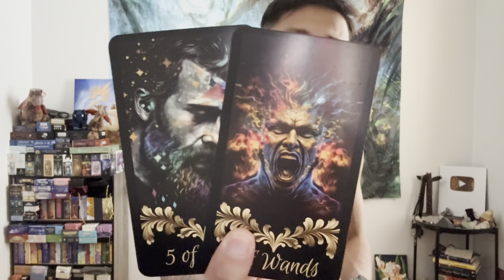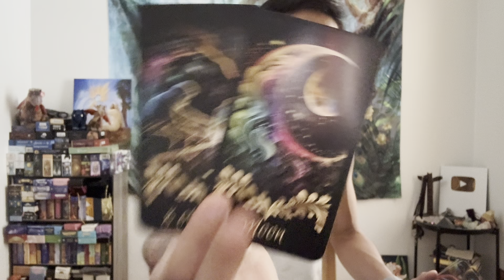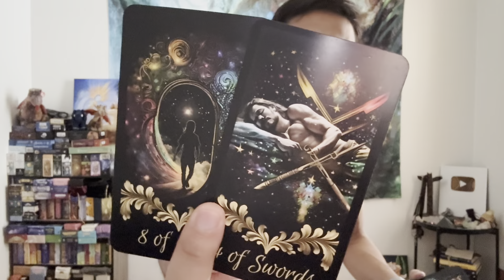Virgo ♍️ - You Might Not Be Interested In Them Now, But You Will Be Later Virgo!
This is your general love reading for single Virgo in Sun, Moon, Rising, and Venus signs for November 2023. We will take a look at your overall energies regarding love, take a look at what your current blockages are in finding new love, and see if anyone new is coming towards you and what you need to know about them.

Decks used in this reading:
Royal Rose Tarot